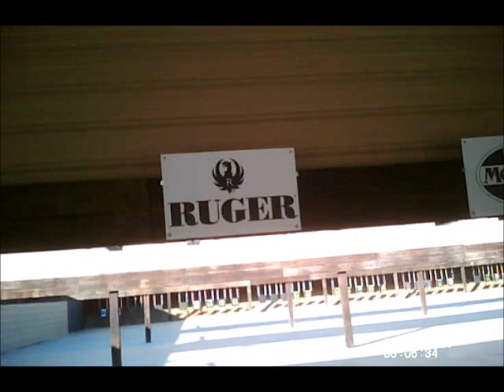Ruger 77 357